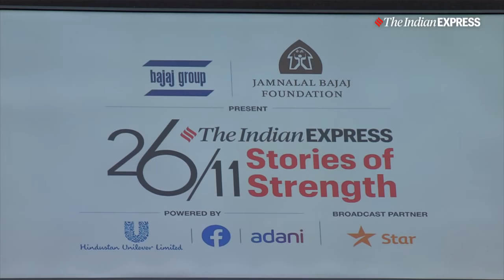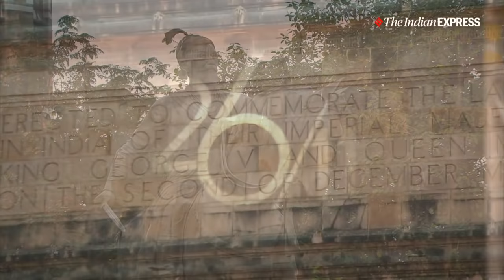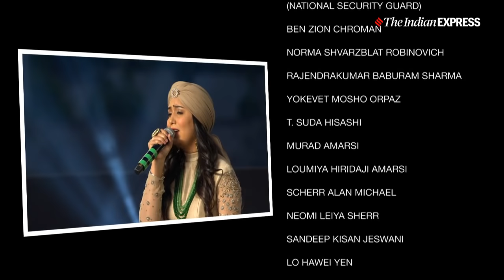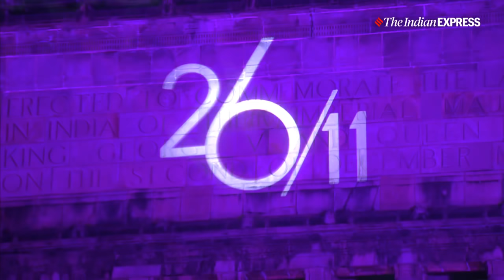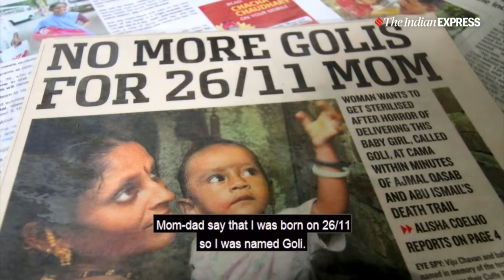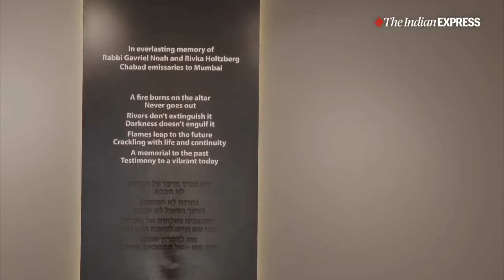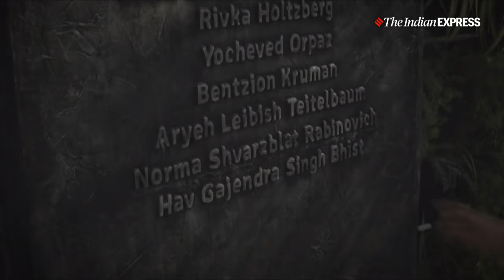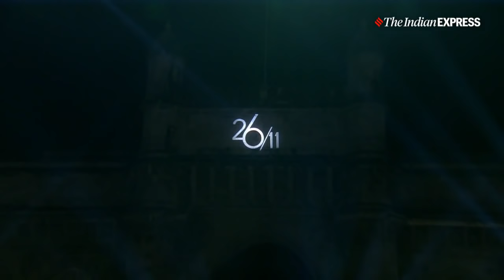26/11 Stories of Strength 2019, Gateway Of India | Indian Express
26/11 Event Live: Union Minister for Defence Rajnath Singh and Union Minister for Road Transport and Highways Nitin Gadkari is the chief guests at the 26/11 Stories of Strength event hosted by The Indian Express at the Gateway of India.
There will also be performances by Amitabh Bachchan, Dr L Subramaniam, Kavita Krishnamurthy, Zane Dalal, Rekha Bharadwaj, Mahesh Kale, Harshdeep Kaur, Divya Kumar, Shilpa Rao, Shiamak Davar.
Exclusive broadcast on Star Plus and Hotstar, Saturday, November 30, 9.30 pm